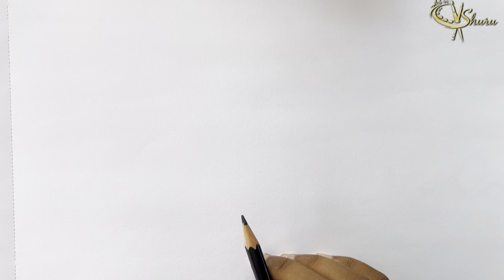🤩Blending/shading😱using earbuds 🔥in Tamil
*FAIR USE * Copyright Disclaimer under section 107 of the copyright Act 1976, allowance is made for "fair use" for purposes such as criticism , comment ,news reporting ,teaching , scholarship ,education and research .